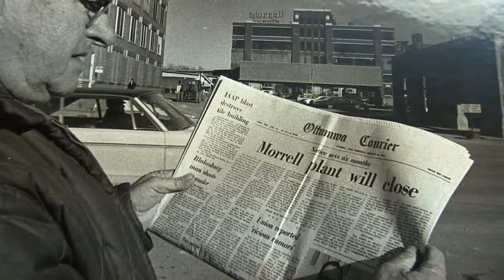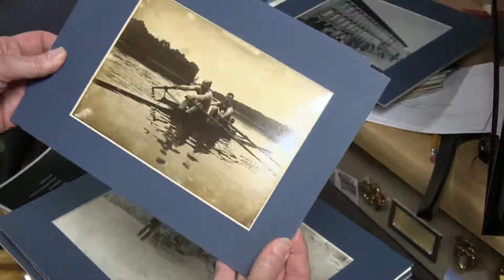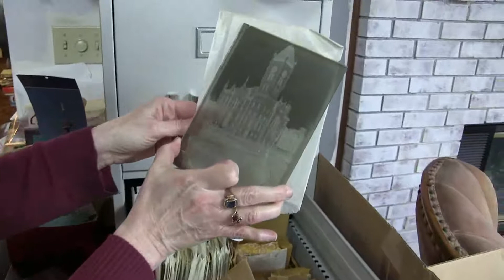The Lemberger Collection Part 3